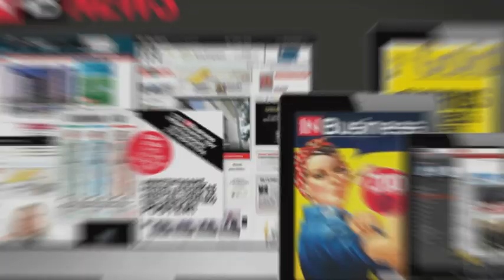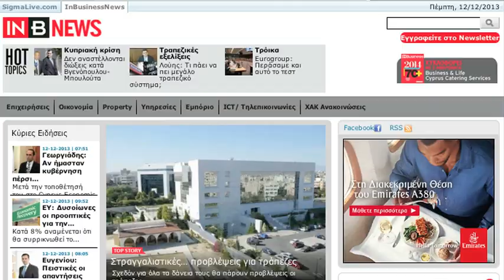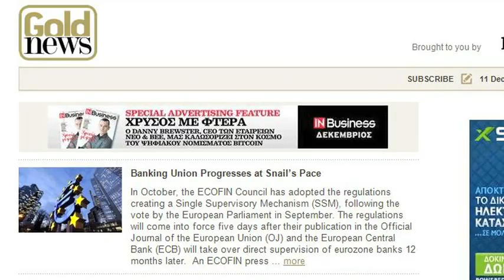IMH Corporate 2013 Final English